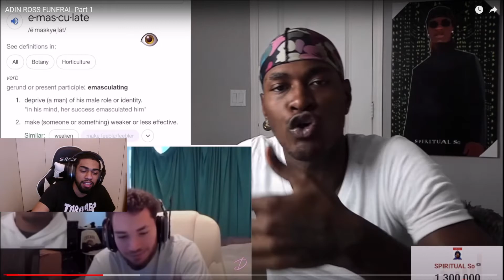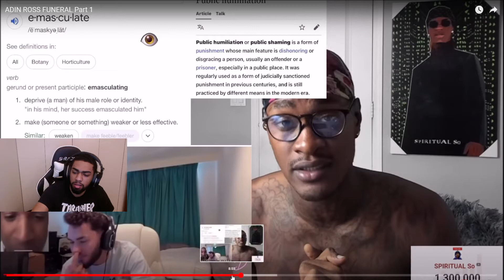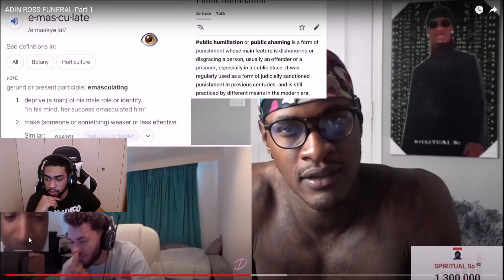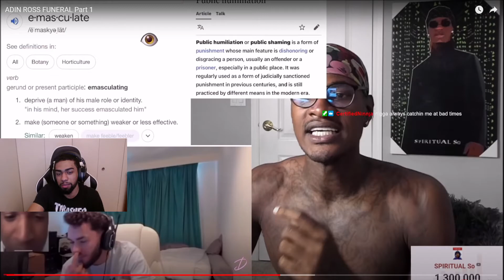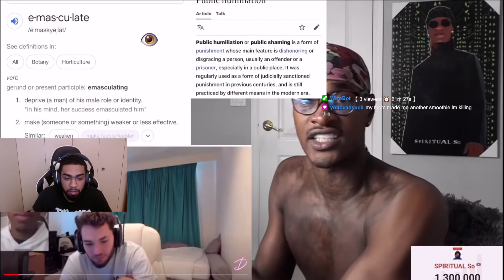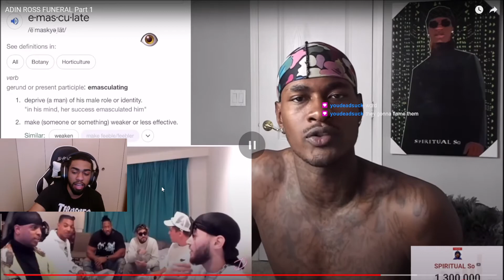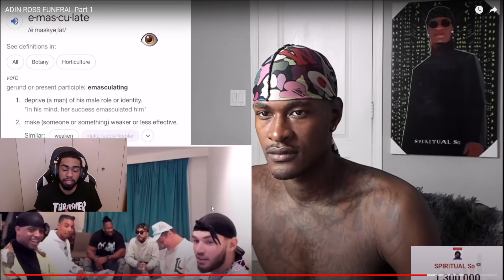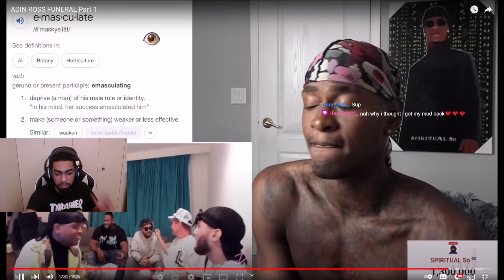Jose Reacts To Solluminati & Adin Ross Beef!!